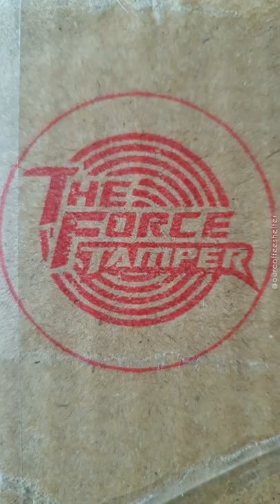The Force Tamper Mirror Finish Unboxing! 💎📸💫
Have a lovely day!